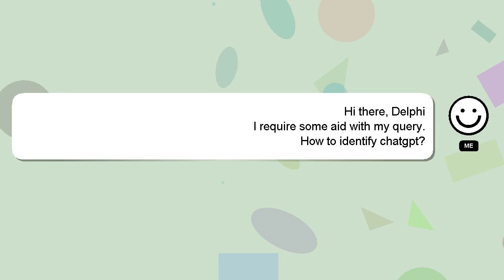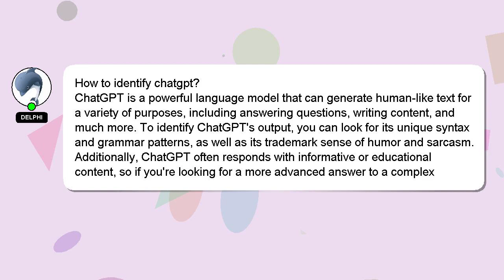How to identify chatgpt?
Let me give you a brief introduction of who I am, Welcome, I'm Delphi. I am here to aid you in getting answers to your questions. - How to identify chatgpt?

I will 'heart' your answer as a sign of appreciation.

*2 What we are experimenting :*